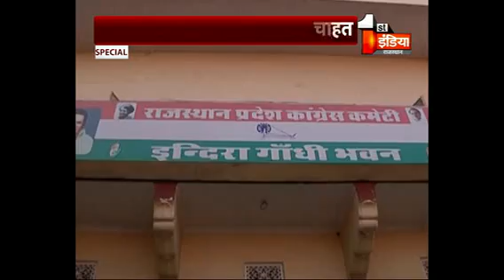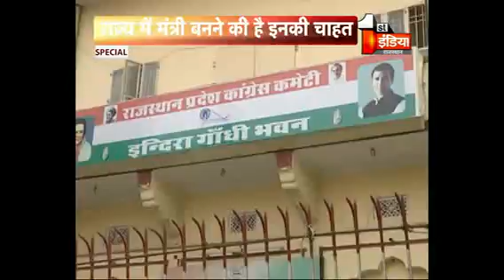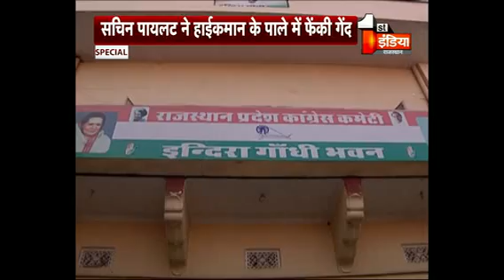कांग्रेस के कई सांसदों का केंद्र की राजनीति से मोह भंग, विधायक बनने की तैयारी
अब इसे मोदी की लहर का डर कहें या कांग्रेस की वापसी होने पर मंत्री बनने की चाहत...या फिर केंद्र की सियासत से मोहभंग...कुछ भी कहें...लेकिन, इतना सच है कि कई पूर्व सांसद इस बार लोकसभा के मैदान में उतरने के इच्छुक नहीं हैं...सांसद के बजाय विधायक के चुनाव को तवज्जो दो रहे हैं...ताज्जुब की बात है कि करीब एक दर्जन पूर्व सांसदों ने विधानसभा चुनाव लड़ने की तैयारी भी शुरु कर दी है...इस दौड़ में डॉक्टर सीपी जोशी, लालचंद कटारिया, महेश जोशी औऱ नमोनारायण मीणा जैसे दिग्गज नेताओं के नाम भी शामिल हैं...टिकटों के लिए दावेदारों ने जयपुर से लेकर दिल्ली तक भागदौड़ तेज कर दी है...जो पूर्व सांसद विधायक का चुनाव लड़ने के इच्छुक हैं...उसमें डॉक्टर सीपी जोशी की नाथद्वारा से विधानसभा चुनाव लड़ने की इच्छा है...पूर्व केंद्रीय मंत्री लालचंद कटारिया झोटवाड़ा और आमेर से चुनाव मैदान में उतरना चाहते हैं...खंडेला से महादेव सिंह खंडेला, देवली, उनियारा से नमोनारायण मीणा, सलूम्बर से रघुवीर मीणा, बायतू से हरीश चौधरी, हवामहल या फिर सिविल लाइंस से महेश जोशी, जैतारण से गोपाल सिंह ईडवा, लाडपुरा या पीपल्दा से इज्यराज सिंह, पीलीबंगा से भरतराम मेघवाल, पीलीबंगा से ही शंकर पन्नू और बसेड़ी से खिलाड़ी बैरवा विधानसभा चुनाव लड़ने के मूड में हैं